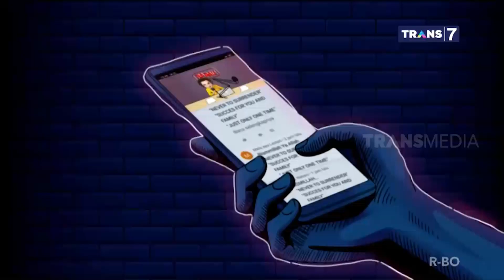Acun Trenyuh Lihat Kondisi Target | INDONESIA GIVEAWAY (22/10/20) Part 1